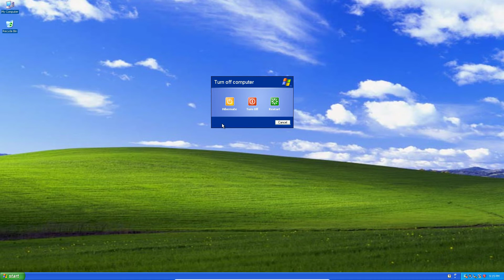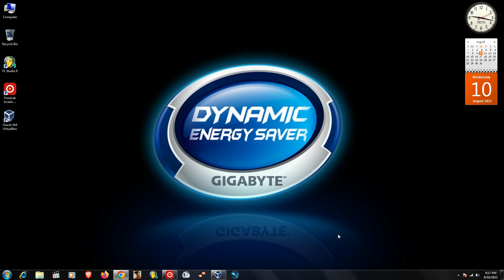Microsoft Windows XP is hibernating?! - FoneLab Screen Recorder (2022)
Yep! I actually hibernated Microsoft Windows XP from Oracle Virtualbox!